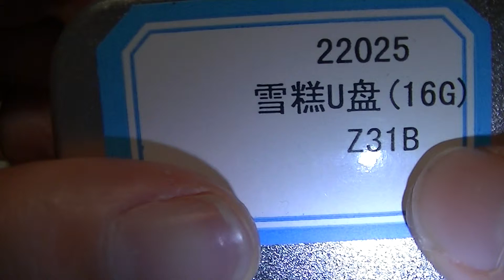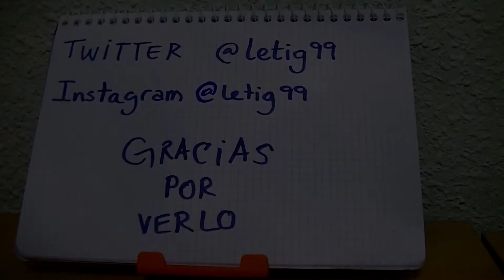pendrive/usb/memory stick/flash drive ice cream. Desemapuetado,unboxing,review,análisis. Español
pendrive/usb/memory stick/flash drive ice cream. Desemapuetado,unboxing,review,análisis. Español letig99